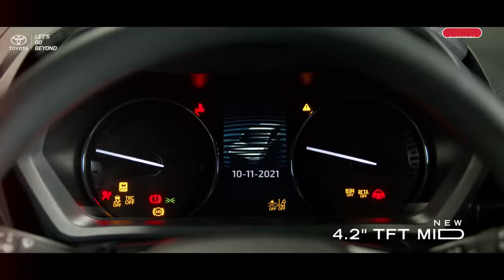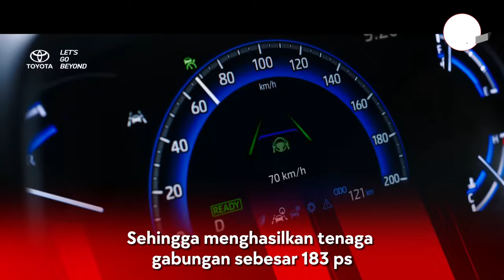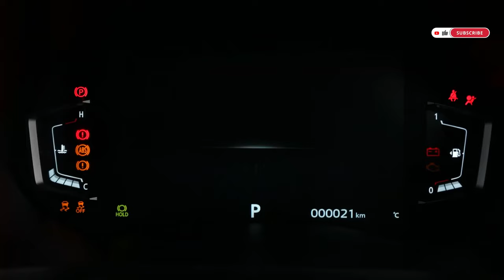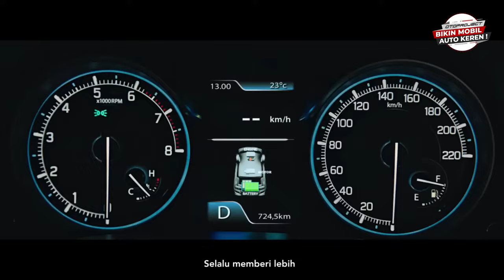5 Mobil Terbaik untuk Mudik Lebaran 2024! Setuju nggak nih Sahabat Oto?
Lebaran sebentar lagi! Sudah siap mudik ke kampung halaman? Nah, buat kamu yang belum punya mobil, yuk simak video ini!

Tim Otoproject kali ini membahas 5 pilihan mobil terbaik untuk mudik Lebaran 2024. Mobil-mobil ini menawarkan kenyamanan, efisiensi bahan bakar yang baik, dan fitur-fitur canggih untuk perjalanan mudik yang aman dan menyenangkan.

* Playstore/AppStore: Otoproject